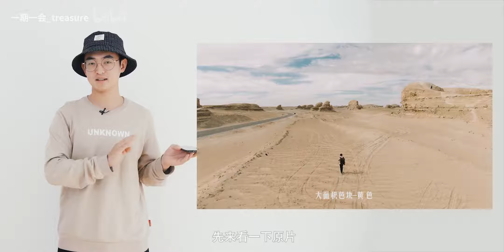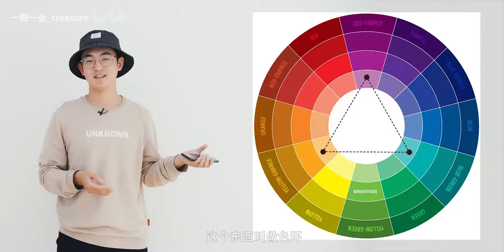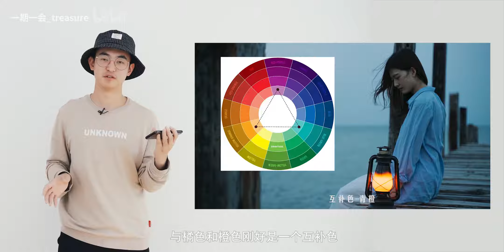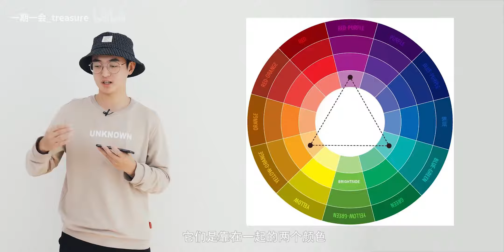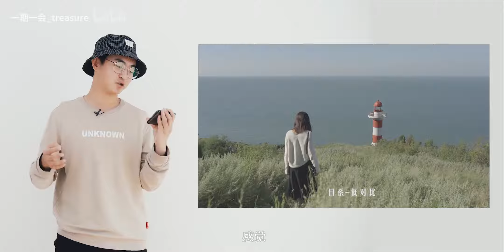【学会颜色搭配，快速上手电影感调色】附赠LUT及独家练习素材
电影感构图：av73507696
LR制作LUT：av67246761
LR新手教程：av40346579

提取码：eugc

仅供个人练习，禁止用于其他任何用途。